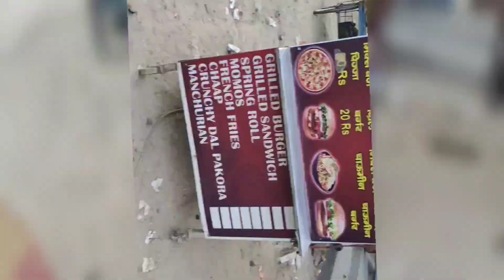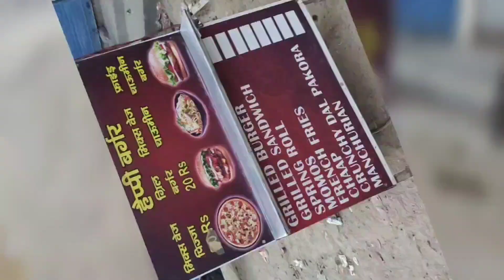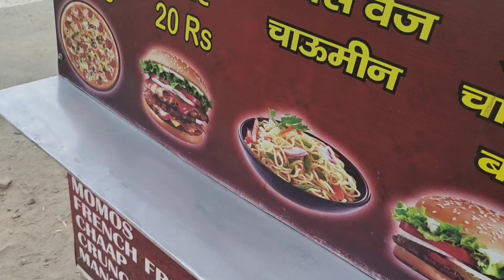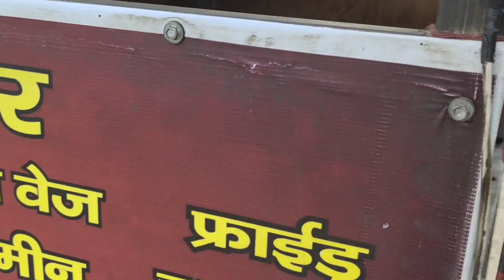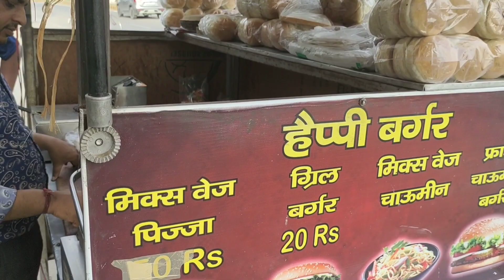grilled sandwich only 50 rupees mein||ग्रील्ड सैंडविच केवल 50 रुपए